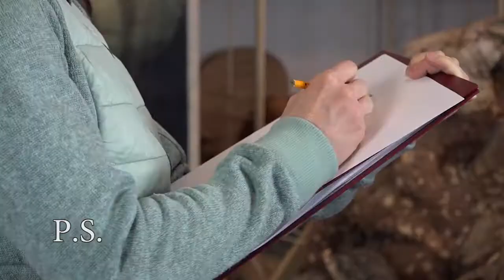В гостях у мастера (выпуск № 147). Горячий февраль томского самбо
В Агентстве спортивных новостей Андрея и Леонтия Усовых SportUs.Pro смотрите программу «В гостях у мастера». Заслуженный художник России Леонтий Усов беседует с чемпионкой мира по самбо среди юниорок 2017 года Валерией Анисимовой, серебряным призер кубка России Викторией Сергиевской и их тренерами, Натальей Вахмистровой и Денисом Вышегородцевым.

О том, что февраль для самбистов из Томской области будет горячим, о всероссийских планах  и международных перспективах наших борцов, о том, как спортсменка художника рисовала и не только об этом узнаете, побывав в гостях у мастера.